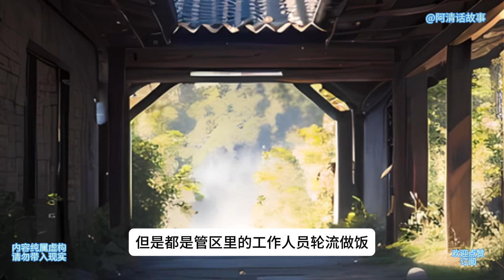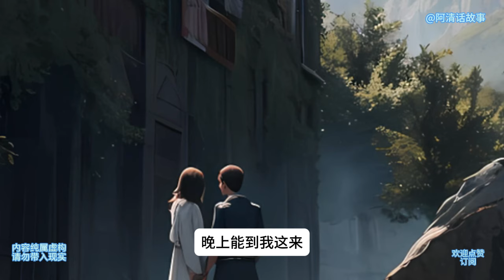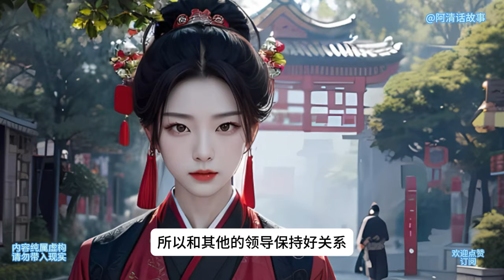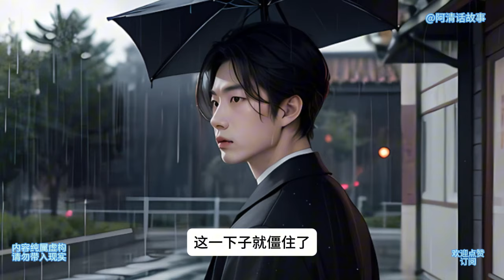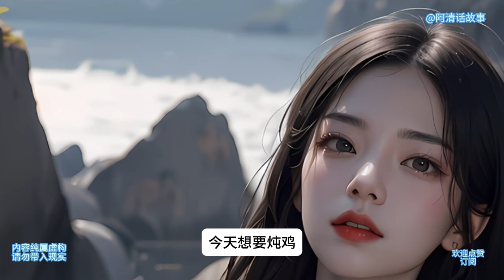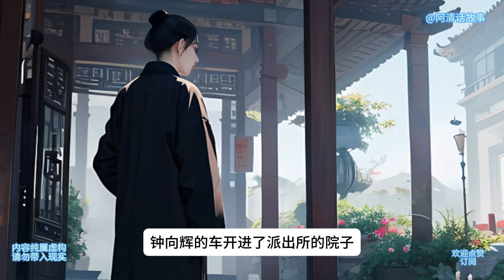小镇13 无论小伙怎么说，钟爸和钟妈对卖保险的人还是心有余悸，自己拿出去的那三万元不知道啥时候能见回头钱呢，儿子又整来个卖保险的女朋友，这以后的日子看来是要捂紧钱袋子了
无论小伙怎么说，钟爸和钟妈对卖保险的人还是心有余悸，自己拿出去的那三万元不知道啥时候能见回头钱呢，儿子又整来个卖保险的女朋友，这以后的日子看来是要捂紧钱袋子了